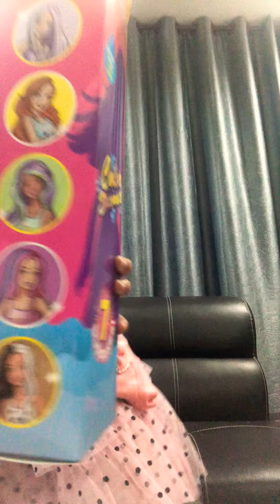รอไม่ไหวจริงๆ